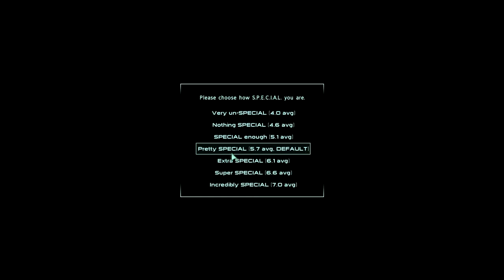Lets play Fallout 3 (Moded) pr.1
Adjustable HUD - aHUD
DarNified UI F3 alpha
Fallout 3 Redesigned - Formerly Project Beauty HD
NMCs Texture Pack Performance Pack SINGLE FILE FOR NMM